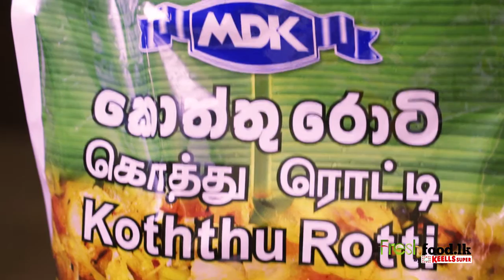Kottu and Roast Chicken (Sinhala)